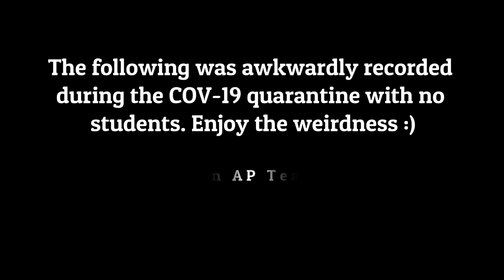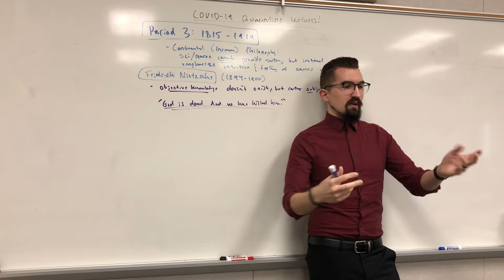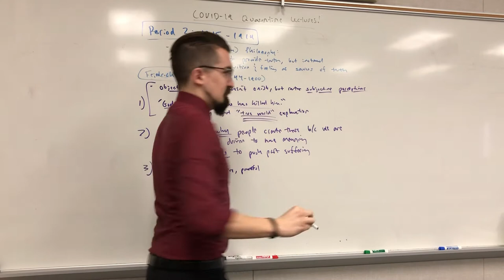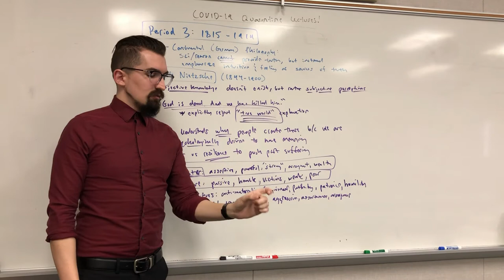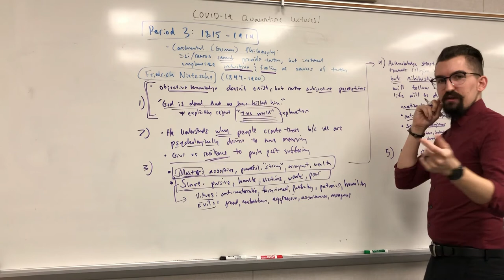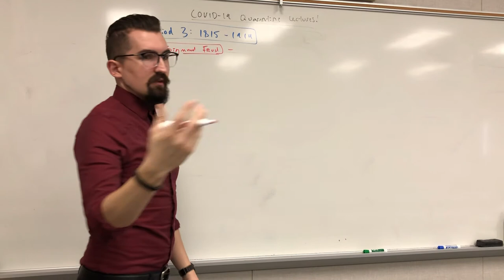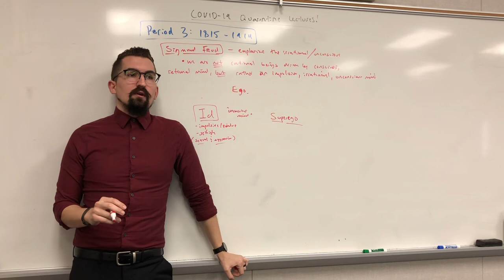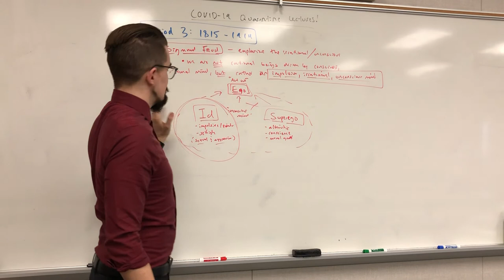AP European History - Reason & Objectivity Questioned - Nietzsche & Freud - 7.5 - Period 3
Subjectivism & Irrationality in Germany
0:25 – Overview of 19th-Century Philosophical Shift
2:13 – Continental Philosophy’s Break From Positivism

Nietzschean Philosophy
4:58 – Friedrich Nietzsche
6:30 – Denial of Objectivity
8:31 – ‘God is Dead’ meaning
11:00 – Rejection of ‘True World’ Theories (mostly religions)
12:50 – Psychological Need for Meaning
17:22 – The Strong & The Weak
22:45 – Slave Morality
29:40 – Forewarning of Nihilism
32:50 – Post-Nietzsche Disasters (Predicted?)
36:30 – Existential Struggle
39:12 – Existentialism

Freudian Psychology
42:47 – Rejection of Rationality in Humanity
44:40 – Sigmund Freud
47:40 – Freudian Irrationality
51:25 – Unconscious Mind (Id, Ego, Superego)
59:10 – Unconscious Drives